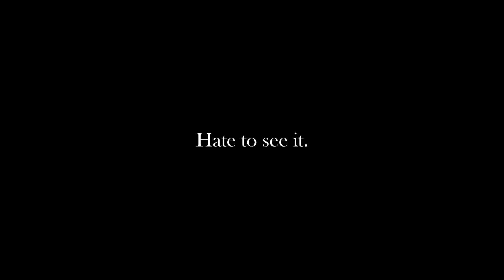Sekiro: Souls Die Twice (Part II)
this wont end the way you expect

► Owl Boss Fight - Wolfenstein New Collosus OST
► Snake Eyes Fight - Beartooth - Infection

Amazing Thumbnail Art by - @fsnowZombie